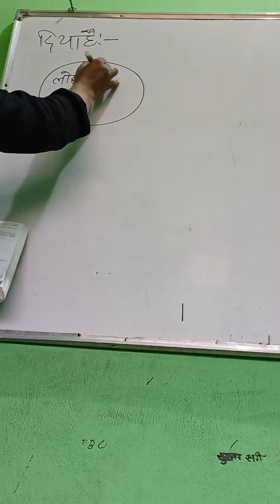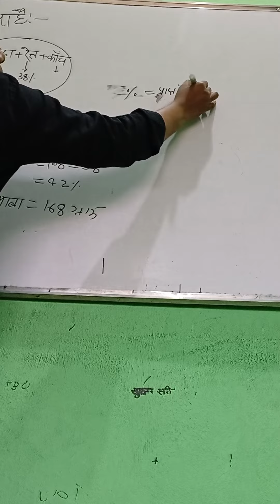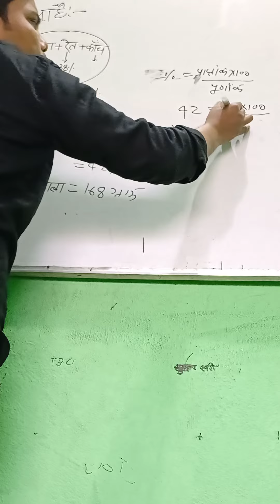गणित. percentage [प्रतिशत] किसी दिए गए आकड़े का निकालना ##skcoachingclasses BY.Sudhir sir#math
किसी दिए गए आकड़े से प्रतिशत को प्राप्त करना
find any terms given percentage

class 7percentage
mathpercentage mathperce